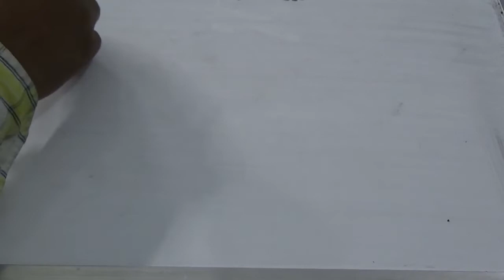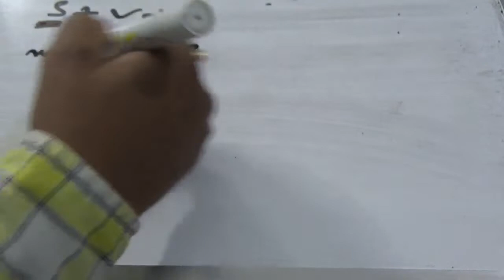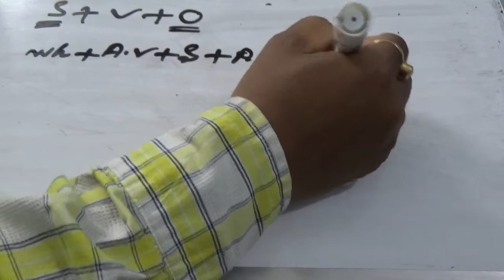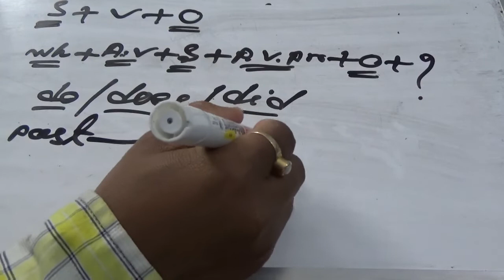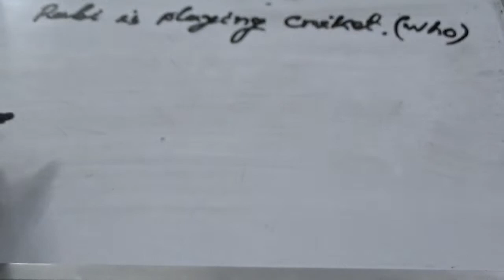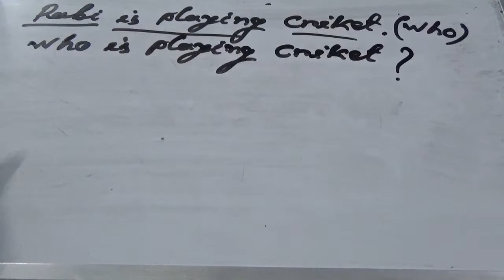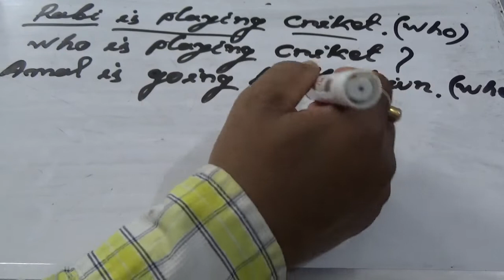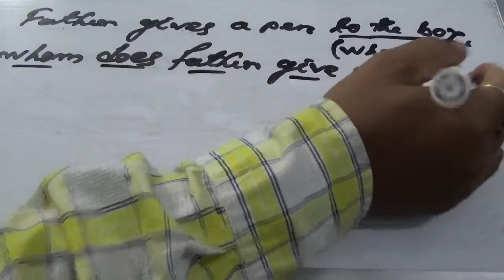Wh, Question part-1 for TET and other Exams